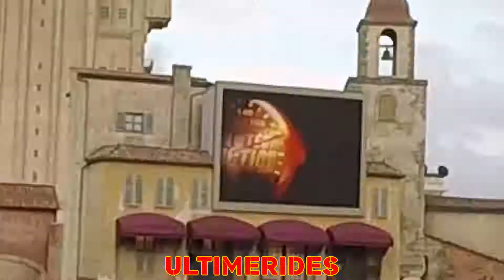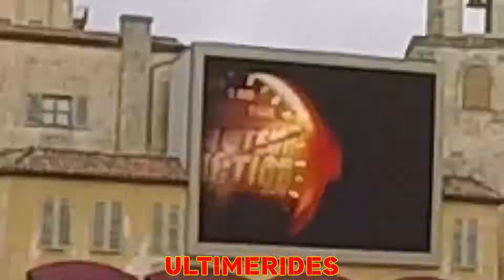Parkvideo Walt Disney Studio Parijs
Het Walt Disney Studios Park is een attractiepark in het Franse Disneyland Paris, en is onder meer eigendom van Euro Disney S.C.A.. Het is het tweede pretpark binnen dit resort, dat geopend werd op 16 maart 2002. Het park ligt in het westen van het resort, pal naast de deur van het Disneyland Park. Walt Disney Studios Park is gebaseerd op het Amerikaanse attractiepark Disney's Hollywood Studios.